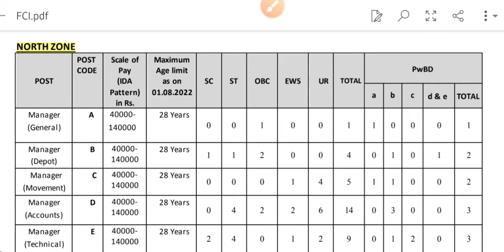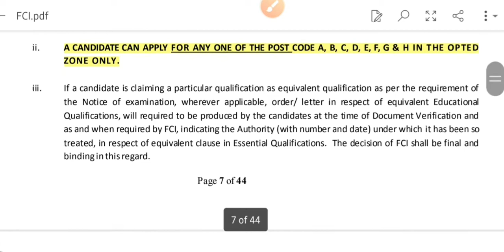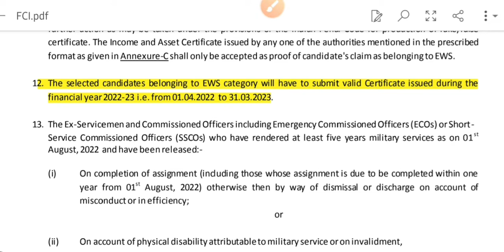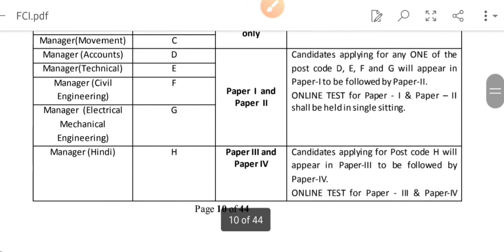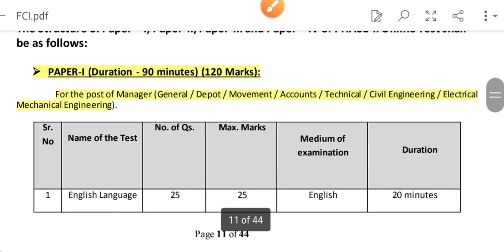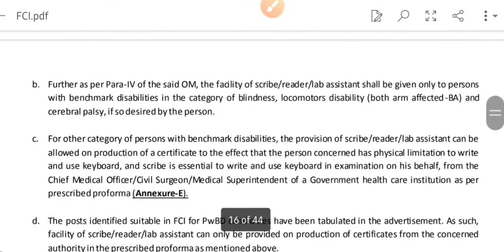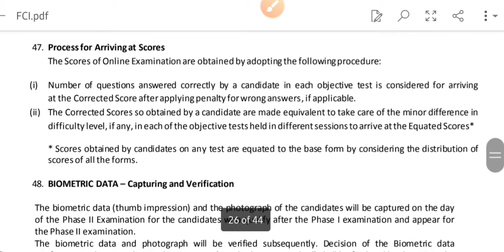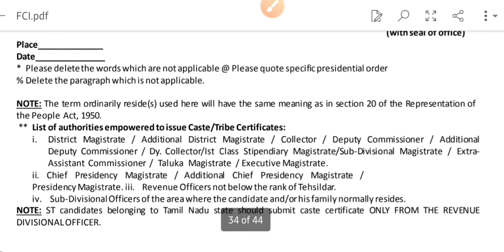FCI (Food corporation of India) Recruitment 2022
Food corporation of India  Recruiment 2022

Teachers recruitment
Latest teachers recruitment
Latest teachers recruitment in delhi
Teachers vacancy in delhi
Teachers recruitment in delhi
10th Pass Govt Jobs,12th Pass Govt Jobs, Accountant Vacancy Clerk Vacancy 10 Pass Jobs 12th Pass Jobs Assistant, Jr. Hindi Translator, Assistant, Personal Secretary, Accountant, Lab Technician, JE, Assistant, Law Assistant, Latest Government Jobs rrb tc recruitment 2022, Government jobs in Uttar Pradesh, Government vacancy Uttar Pradesh, Office Assistant Vacancy RBI JE Recruiment 2022 Reserve Bank of India Recruiment 2022 Reserve Bank of India Vacancy 2022 Clerk Jobs 2022 Railway Jobs 2022 Food Department Jobs Maharashtra Jobs 2022 Uttar Pradesh Jobs
Latest govt jobs 2022 dec Government jobs 2022 nov Income Tax recruitment 2022 Income tax vacancy 2022 Income tax Government jobs 2022 Latest govt jobs 2022 Govt Jobs 2022 All india govt jobs Sarkari Naukri in Nov Jobs in nov 2022 Bank Vacancy 2022 8th Pass Govt Jobs 10th Pass apply GovtJob 10th Pass Job
GOVERNMENT JOBS FOR FRESHERS, Central Government Jobs with Pay Scale GOVERNMENT JOBS AFTER GRADUATION GOVERMENT JBS AFTER POST GRADUATION

NEW REGULAR POSTS FOT TGT 2022 ||  New teachers recruitment